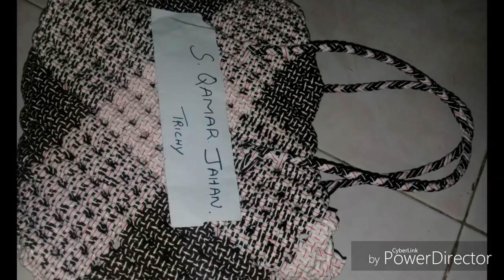Basket models done by our members part 16